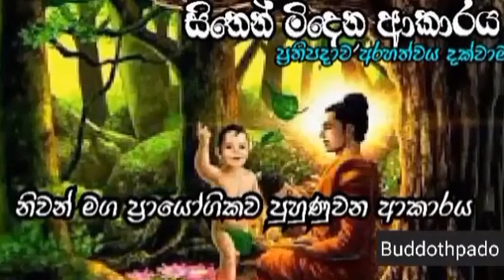ආර්ය භූමිය හඳුනා ගනිමු| Buddothpado Aryanwahanse